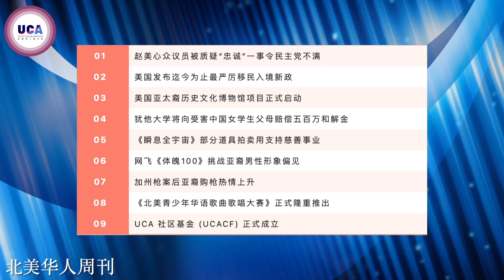第6期 | UCA北美华人周刊 赵美心众议员被质疑“忠诚”一事令民主党不满 | 美国发布迄今最严厉移民入境新政 | 亚太裔历史文化博物馆项目正式启动 | 犹他大学将向受害中国女学生父母赔偿和解金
第6期 | UCA北美华人周刊
01.赵美心众议员被质疑“忠诚”一事令民主党不满
02.美国发布迄今为止最严厉移民入境新政
03.美国亚太裔历史文化博物馆项目正式启动
04.犹他大学将向受害中国女学生父母赔偿五百万和解金
05.《瞬息全宇宙》部分道具拍卖用支持慈善事业
06.网飞《体魄100》挑战亚裔男性形象偏见
07.加州枪案后亚裔购枪热情上升
08.《北美青少年华语歌曲歌唱大赛》正式隆重推出
09.UCA 社区基金 (UCACF) 正式成立